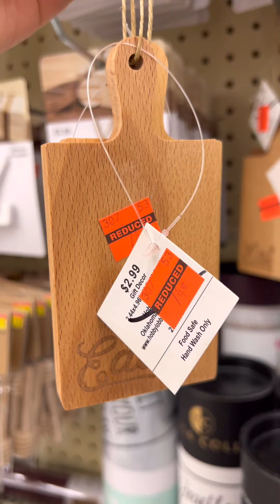Encontre ofertas!!!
Doy gracias a Dios mi un día mas y por darme la dicha de poder compartir mi día con ustedes!